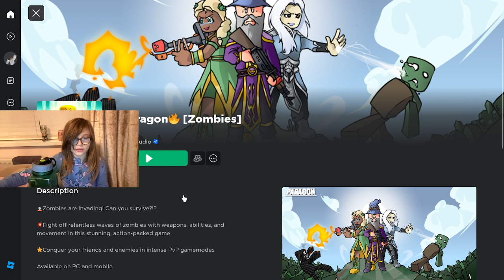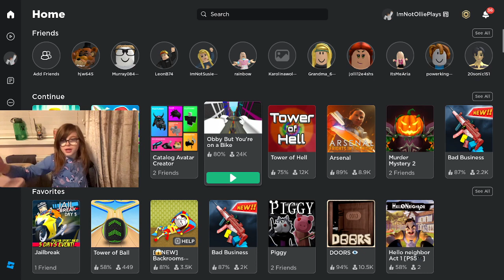I don't know why, but I said chat a lot I'm not even